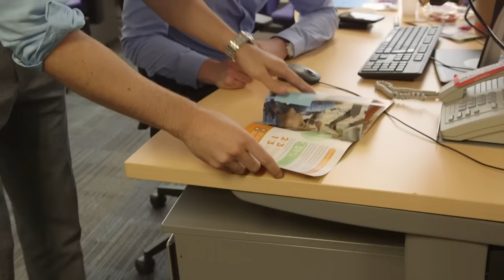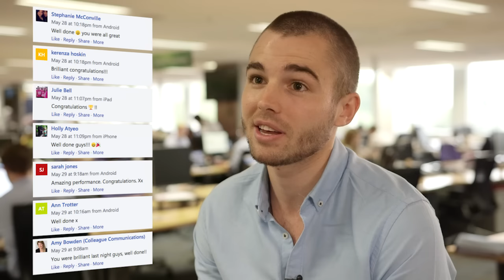RWRS 2015 | Phil Neale | Shortlisted for Graduate of the Year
Phil Neale works in the Marketing Department at Tesco, looking after the development of beer, wine and spirits. He loves to push himself and his skills, and dreams of becoming a company Director. Phil has been shortlisted for 'Graduate of the Year' in the Retail Week Rising Stars Awards 2015.